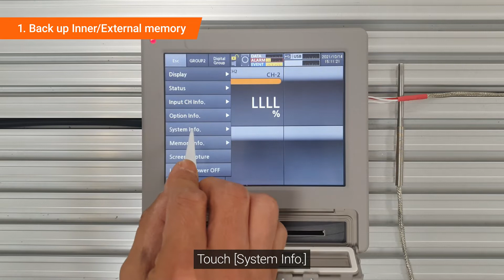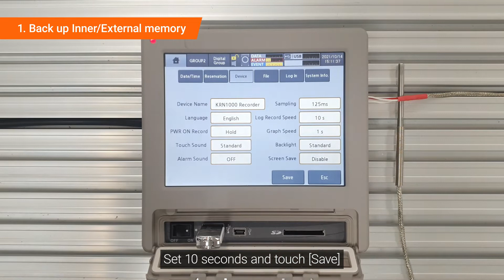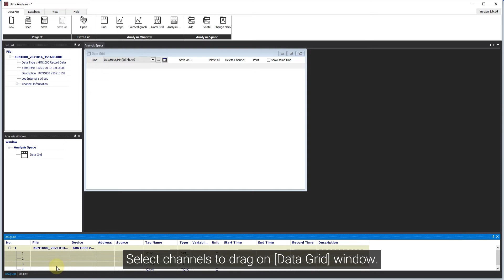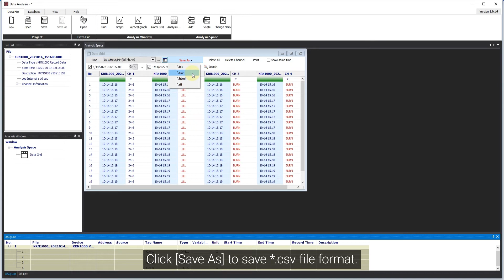Autonics Tutorial : How to back up Inner/External(USB) memory